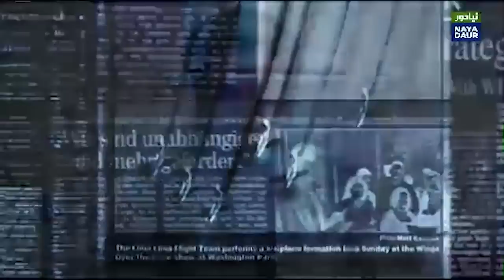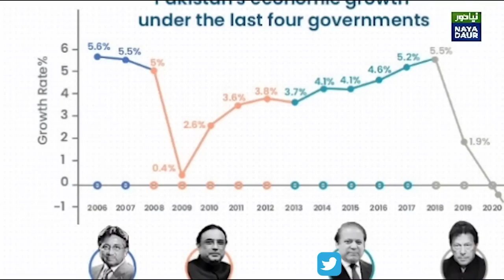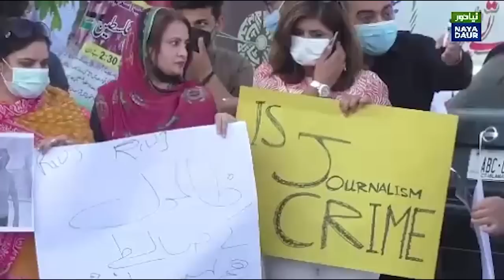Is Establishment Ready To Negotiate?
What Saudis demanded in return for restoration of oil supply to Pakistan?
Major questions to be decided through parliament?